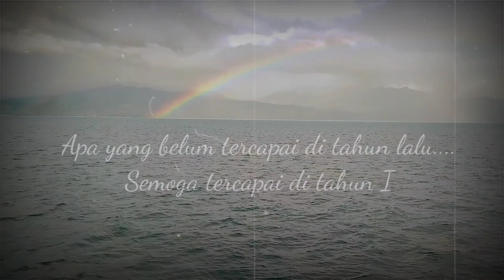Do'a Dan harapan di tahun baru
Doa Tahun Baru